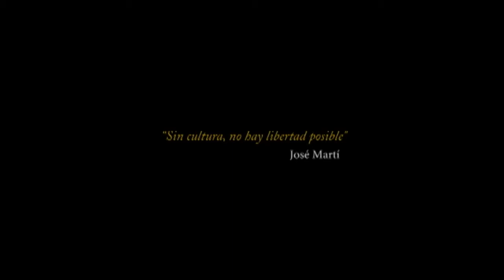Palabra Cierta "Sin Cultura no hay Libertad posible"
Ballet:
El Ballet Nacional de Cuba es una de las más prestigiosas compañías danzarías del mundo y ocupa un lugar prominente en la cultura hispanoamericana contemporánea.El rigor artístico-técnico de sus bailarines y la amplitud y diversidad en la concepción estética de los coreógrafos, otorgan a esta agrupación un lugar relevante entre las grandes instituciones de su género en la escena internacional.
La Cátedra de Danza del Ballet Nacional de Cuba tiene como objetivo fundamental  trasmitir una experiencia de trabajo en el campo de la danza que permita, tanto a estudiantes como a maestros de ballet, profundizar en la técnica del ballet clásico y otras disciplinas afines, asumiendo el lenguaje universal de la técnica clásica, la expresión de la cultura, idiosincrasia y la estética de la cultura latinoamericana, y tiene sus raíces en las características étnicas y culturales de los pueblos iberoamericanos y del Caribe.
El proceso cubano ha sido un referente para todos os movimientos populares revolucionarios, dando grandes pasos a un horizonte de una sociedad socialista, construyendo una sociedad con sentido patrio y un alto nivel educativo y cultural digno de ser seguido.